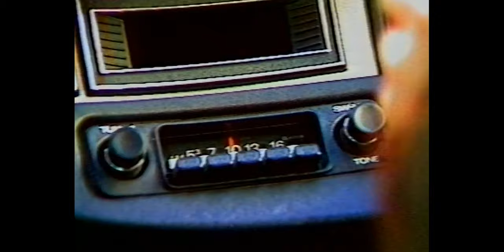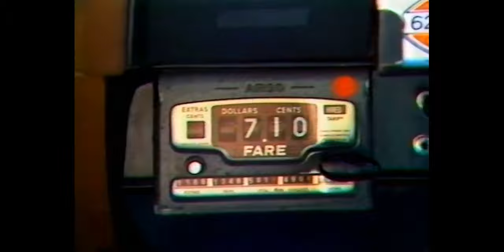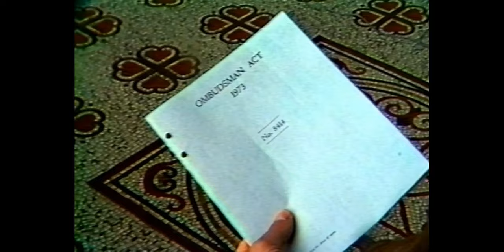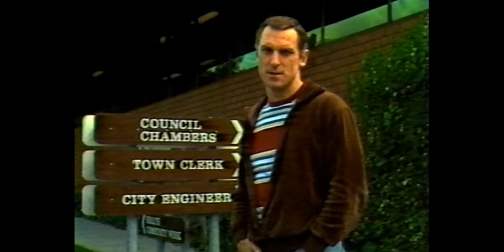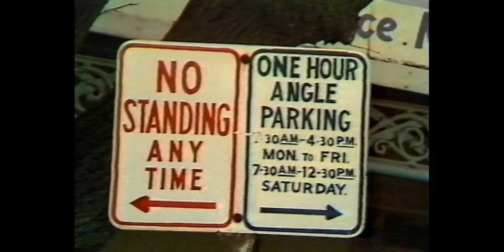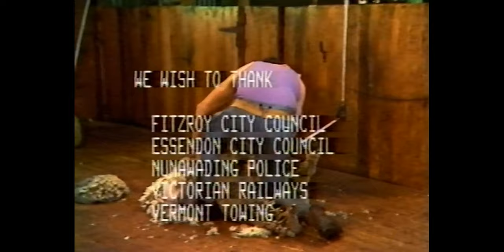Last resort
An insight into the role and function of the Victorian Ombudsman through the dramatization of actual cases investigated by the Office. Includes an interview with the Ombudsman.